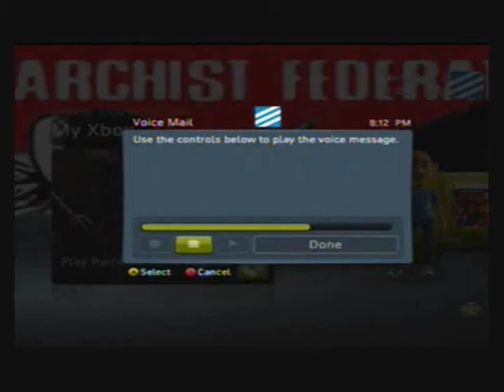TAKE IT (REDUX)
chopped, screwed, polished